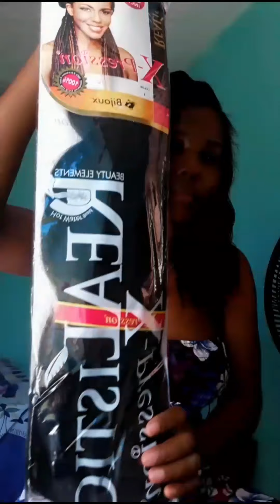Hair treatment #1 / jan pou pran swen chevew sanw pa depanse lajan yap bel e byen founi